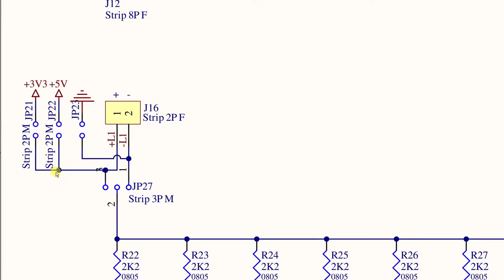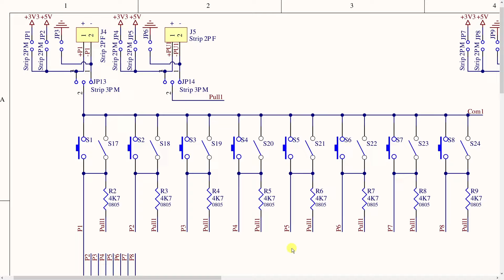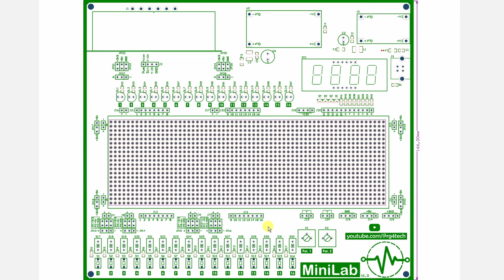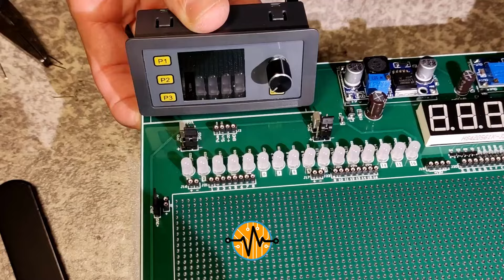MiniLab 🎲 per elettronica (1)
Questo Minilab consente di montare e collaudare circuiti elettronici in breve tempo senza far uso del saldatore e basette millefori.

PCB realizzati da pcbway (non sponsorizzato, i PCB sono stati gentilmente forniti come campioni gratuiti).

Materiali utilizzati:
Generatore di segnali
Led bicolori
Pulsanti: Adimpex KTH00023KA
Alimentatore step-up 5V/12V
Alimentatore step-down 5V/3,3V
Trimmer 5k